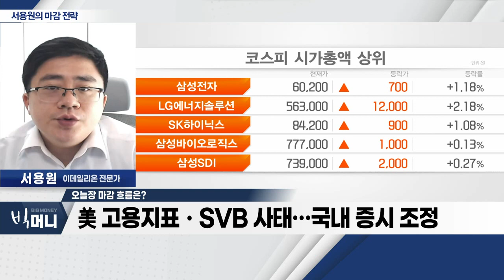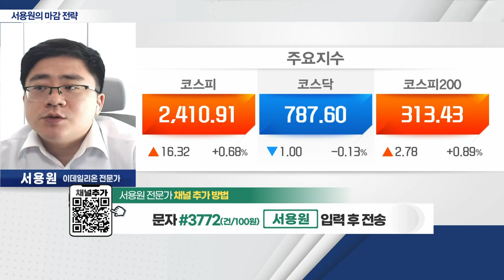美 고용지표ㆍSVB 사태… 국내 증시 조정_서용원 마감 전략 (20230313)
- 美 고용지표ㆍSVB 사태… 국내 증시 조정
- 코스닥 신용 반대매매… 중ㆍ소형주 하락세
- 14일 美 CPI 발표… 시장 방향성 결정 예상